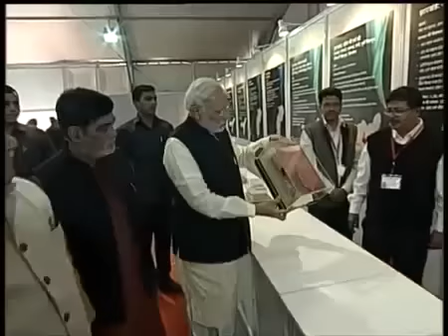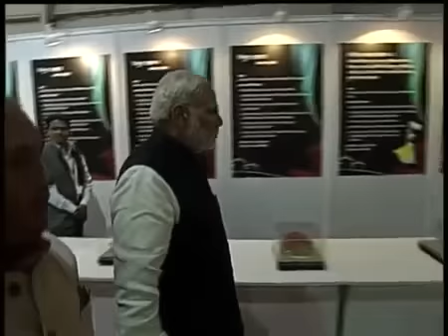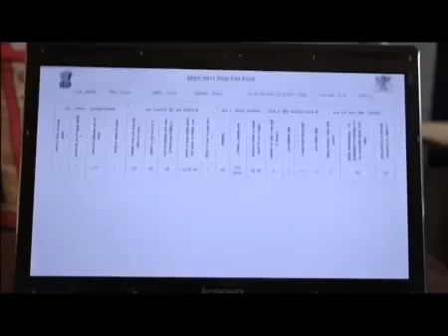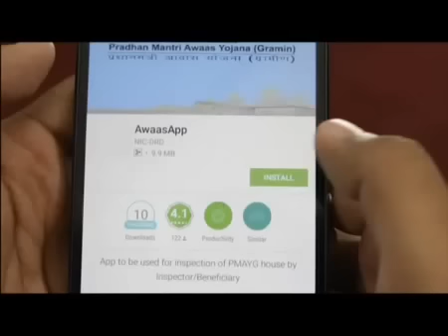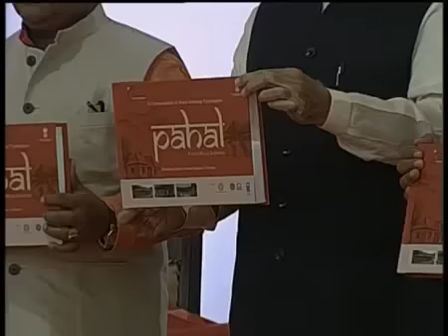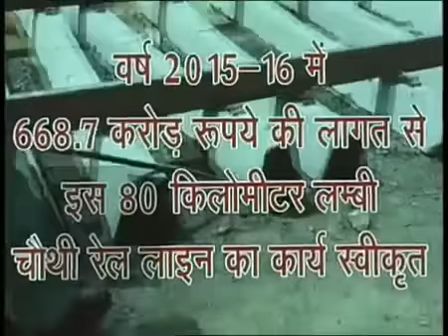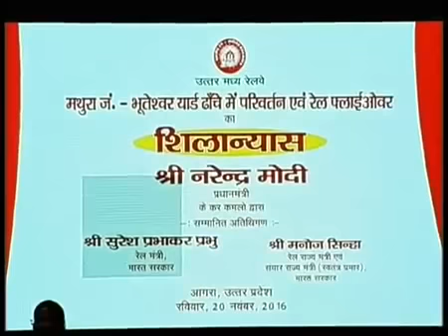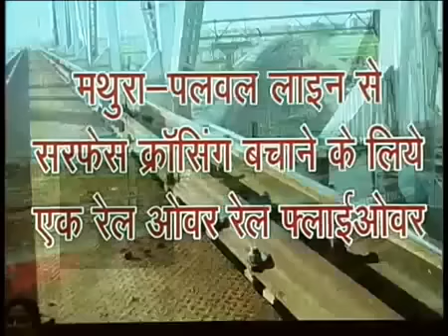PM Modi Launches Pradhan Mantri Aawas Yojana (Gramin) in Agra, Uttar Pradesh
Prime Minister Narendra Modi Launches Pradhan Mantri Aawas Yojana (Gramin) in Agra, Uttar Pradesh